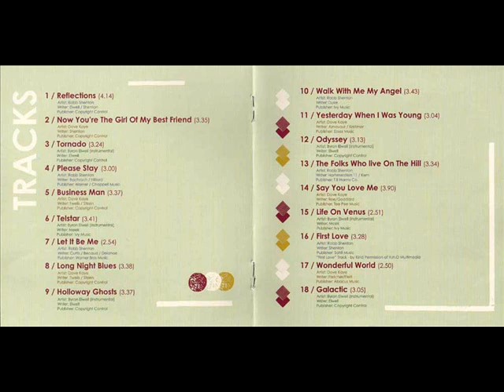ODYSSEY by Space Babes.wmv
(KL47)

Another track from Byron Elwell with his great Tornados sound